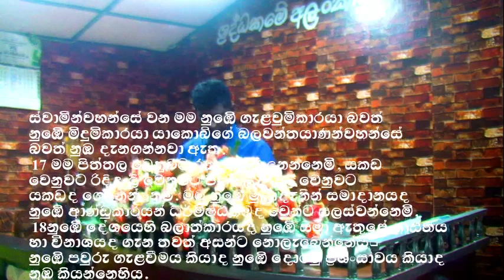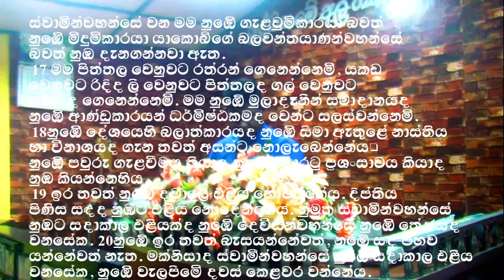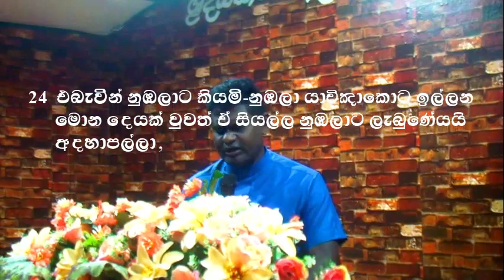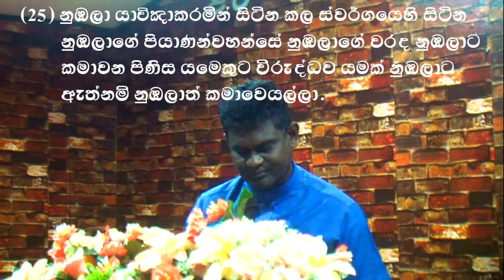දෙවියන්වහන්සේගේ භාෂාවේ පළමු අකුර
කමාව
සෑම කිතුණුවෙකුම ඇසිය යුතු